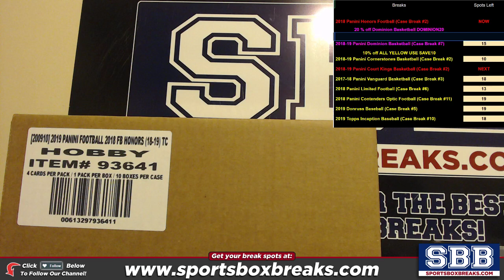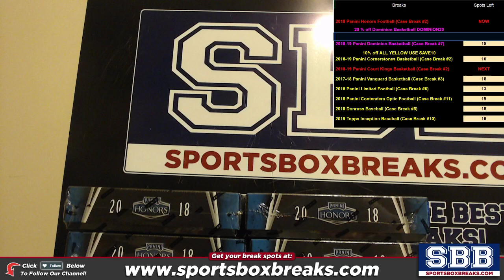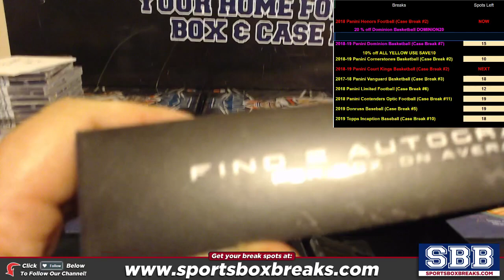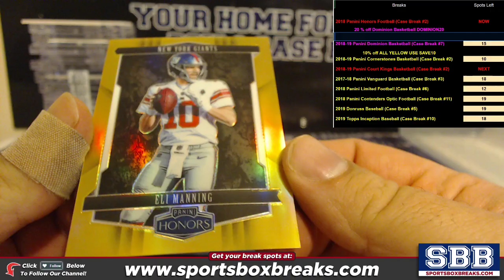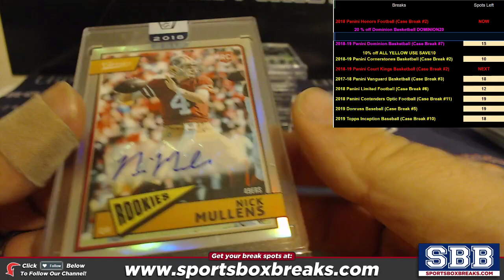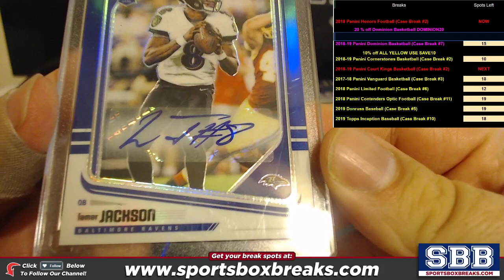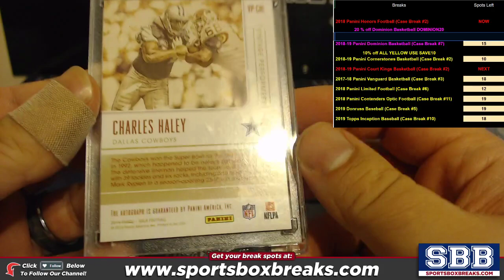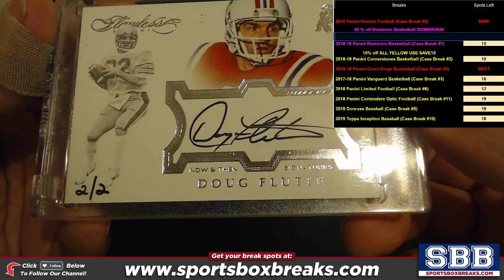2018 Panini Honors Football Choose Team Case Break #2